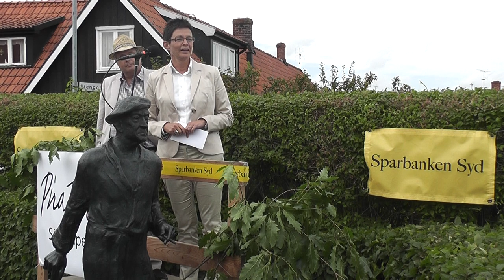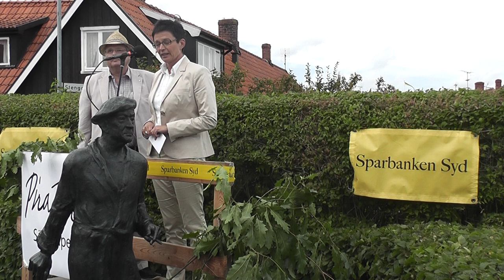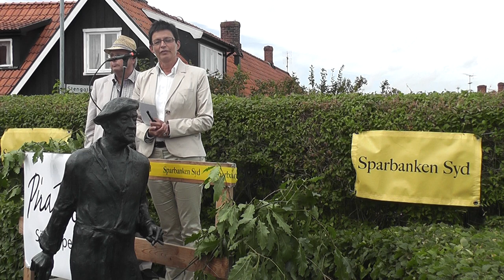Piratenpriset 2011 Katarina Mazetti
Prisutdelning på Kivik, huvudsponsor Sparbanken Syd i samarbete med Piratensällskapet